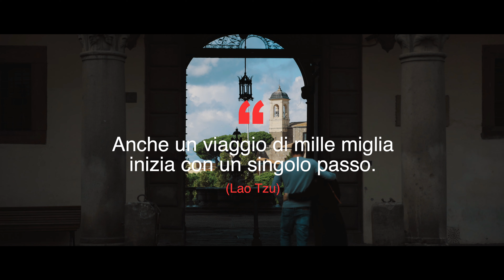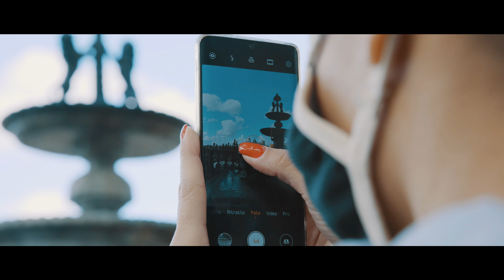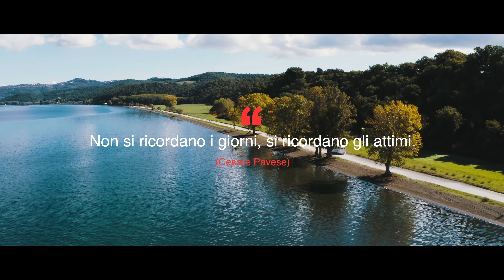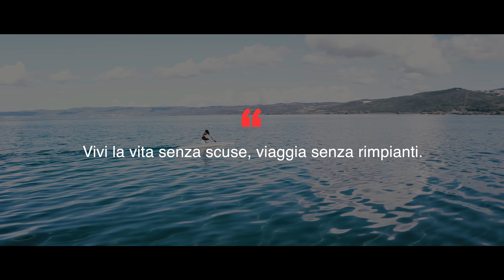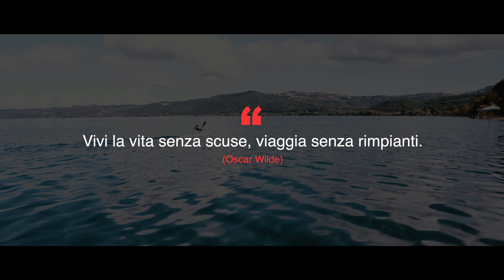Torneremo presto a viaggiare!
Torneremo presto a viaggiare! Torneremo presto a sentirci liberi! Torneremo presto alla nostra vita!
Alcuni di noi dovranno reinventarsi, dovranno ricostruire tutto, dovranno ripartire da zero...proprio come dopo un uragano o un terremoto!
Ripartiremo, si, ma stavolta lo faremo dalle piccole cose! Stavolta lo faremo con la consapevolezza che tutto può finire da un momento all'altro, ma che solo noi possiamo decidere come affrontare gli eventi! Ripartiremo con l'entusiasmo di un bambino che scopre per la prima volta le cose e ne coglie ogni sfumatura! Ci emozioneremo per un abbraccio e apprezzeremo quelle cose che prima davamo per scontato, come una cena tra amici, un concerto, una visita al museo.
Ci faremo una risata quando, sull'aereo, il nostro vicino russa tutto il tempo o quando, ad un concerto, ci pesta il piede quello che saltella accanto a noi!
Daremo più importanza agli affetti e meno agli oggetti e più a ciò che abbiamo che a ciò che ci manca!

Torneremo liberi e, come la fenice rinasce dalle proprie ceneri, noi rinasceremo dalle nostre sofferenze!

Torneremo a viaggiare...ma intanto vi regalo questo video, per non smettere di sognare!

Riprese e montaggio a cura di Andres Antonini